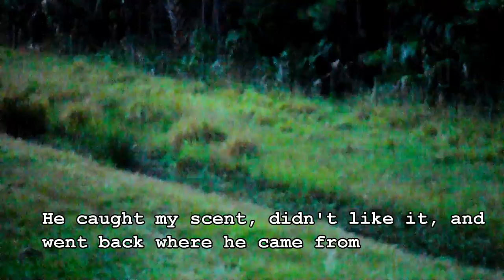Archery Hunting Deer in Florida : 2 Does Down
A short video of a recent archery deer hunt in Central Florida where I harvest 2 white-tail does. A nice buck shows up at my stand, but I do not get a shot enjoy.